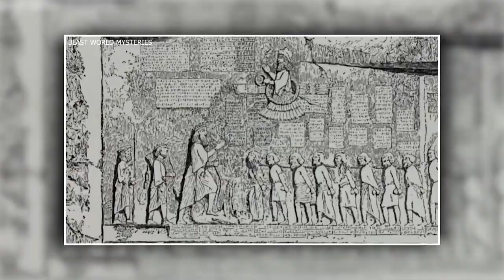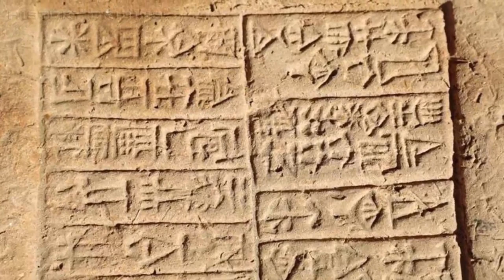An Iraqi palace discovered by archaeologists could offer insights into an ancient civilization.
Have you ever wondered about the ancient civilizations that existed long before our time? The ones that have left their mark on history, but whose stories have been lost to the sands of time? Well, prepare to be amazed, as experts have recently made an incredible discovery in Iraq that could shed light on a long-lost civilization.

They have unearthed a 4,500-year-old palace that has been hidden for centuries, and it could hold the key to unlocking a fascinating chapter of human history. Join us as we delve into the secrets of this incredible archaeological find, and explore the tantalizing possibilities of what we may learn about the past from this amazing discovery.

The director of the British Museum called it one of the most fascinating sites he has ever visited. However, the archaeologist who led the discovery of a lost Sumerian temple in the ancient city of Girsu said he was accused of making it up and wasting funding. This is despite the fact that the director of the British Museum called it one of the most fascinating sites he has ever visited.

Dr. Sebastien Rey was the leader of the team that led to the discovery of the palace in modern-day Iraq that dates back 4,500 years and is considered to hold the key to additional knowledge about one of the earliest known civilizations.

During research that took place in 2017, British and Iraqi archaeologists found what is now known as the Lord House of the Kings of the ancient Sumerian city Girsu, which is today situated near Tello, in the southern region of Iraq. More than two hundred cuneiform tablets were unearthed nearby the old city. These tablets included administrative records of the ancient city and were written in cuneiform.

According to what Rey has claimed, when he first presented the idea of the initiative at international conferences, nobody believed him. He shared his thoughts by stating, Everyone essentially told him that you're making it up and wasting your time as well as spending British Museum UK government cash.

Ancient Sumerians established Girsu, one of the first known cities in the history of humans. Between 3,500 and 2,000 BC, the ancient Sumerians developed writing, built the first towns, and wrote the first codes of law. Girsu is one of the earliest known cities in the history of humankind. The old city was found for the very first time 140 years ago, but ever since then, the location has been subject to plundering as well as illicit excavations.

The Girsu Project is an archaeological partnership that was initiated in 2015 and is being headed by the British Museum. The Getty Museum in Los Angeles, California, is providing funding for the project.

The major temple that was devoted to the Sumerian deity Ninirsu was also found, and its discovery occurred at the same time as that of the palace and the tablets. Until these ground-breaking fieldwork efforts, the sole evidence of its existence was found on ancient inscriptions that were uncovered concurrently with the first successful excavation of the ancient city.

As a direct reaction to the destruction of significant historic sites in Iraq and Syria at the hands of Islamic State, this effort is modeled after a similar initiative that was first supported by the British government. Throughout the course of its history, Girsu has provided training to more than seventy Iraqis, who have gone on to complete eight field seasons.

Since their discovery the previous year, the initial mud brick walls of the palace have been kept at the Iraq Museum in Baghdad.

The Sumerians were an ancient people who lived in the area of Mesopotamia that is now known as the eastern Mediterranean. They were responsible for several scientific accomplishments, such as the development of writing and the measurement of time.

The location of the ancient city in southern Iraq was described as one of the most intriguing locations he had ever seen by Hartwig Fischer, the director of the British Museum.

He said that the partnership between the British Museum, the state board of antiquities and heritage of Iraq, and the Getty offers an important new manner of constructing worldwide cooperative cultural heritage initiatives.

They are thrilled that the recent discoveries that are the result of this collaboration can be celebrated during today's visit, and they look forward to continuing the long-term commitment of the British Museum to the preservation of the cultural heritage of Iraq, the support of innovative research, and the education of the next generation of Iraqi archaeologists at Girsu